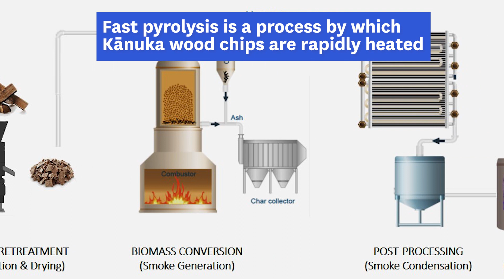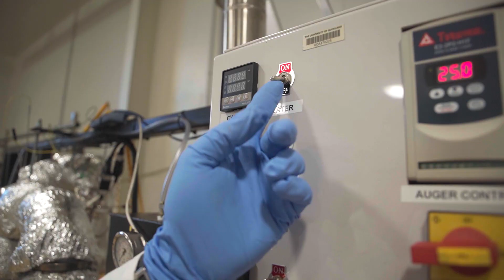Kānuka from the whenua to food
For Dr Kiri Dell the smell of kānuka brings back fond childhood memories of her ancestral lands in Tai Rāwhiti/East Coast. It’s a place where the kānuka (Kunzea ericoides) grows wild and the aroma of the trees gives off a homely fragrance. Its hidden flavours have been discovered and captured by University of Auckland academics Dr Dell (Faculty of Business) and, Associate Professor Saeid Baroutian (Chemical and Materials Engineering) who have set up a start-up, Nuka Limited. Together with whānau from Ruatōria, they have transformed the properties of the native kānuka tree into multiple products, some of which are flavoursome ingredients for food.